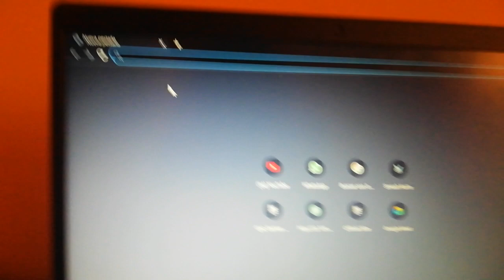descargar fornite 💯 legal gratis